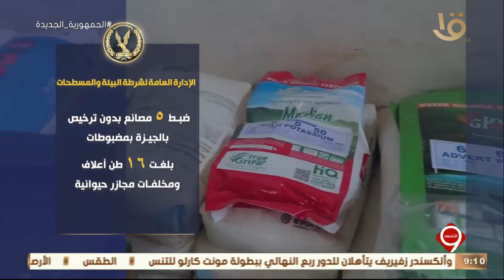نشرة التاسعة | الداخلية تواصل جهودها لضبط جرائم غش مستلزمات الإنتاج الزراعي والداجني